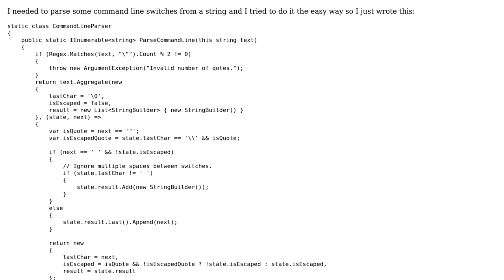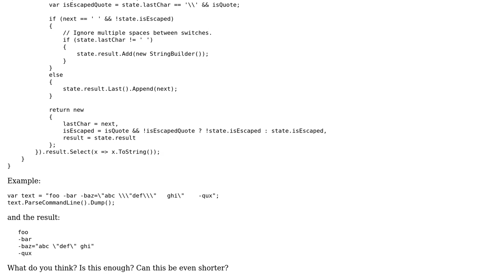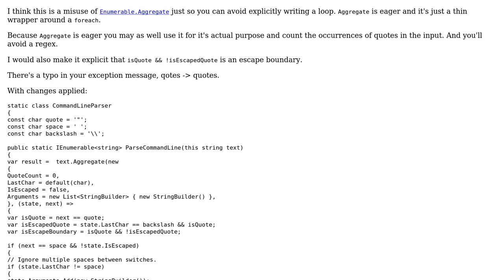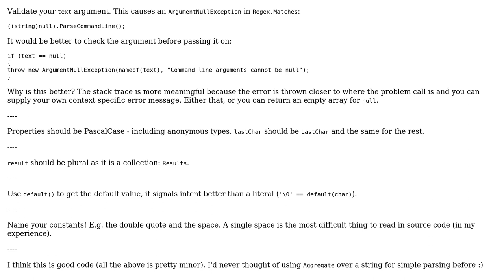Code Review: LINQish command line parser (2 Solutions!!)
Code Review: LINQish command line parser

With thanks & praise to God, and with thanks to the many people who have made this project possible! | Content (except music & images) licensed under CC BY-SA | Music | Images & others | With thanks to user t3chb0t user RobH user Johnbot and the Stack Exchange Network Trademarks are property of their respective owners. You are responsible for your own actions.